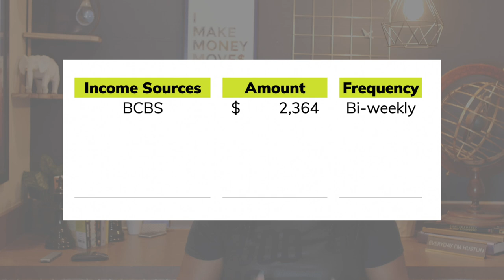8 Budget Basics to Spend Money Wisely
8 Budget Basics to Spend Money Wisely

⭐️VIDEO LINKS
Budget Book & Course
* Peter Dunn's Book